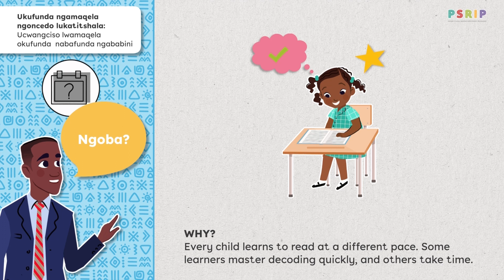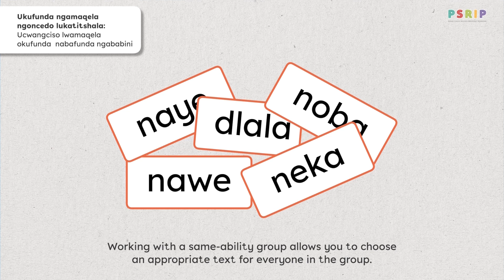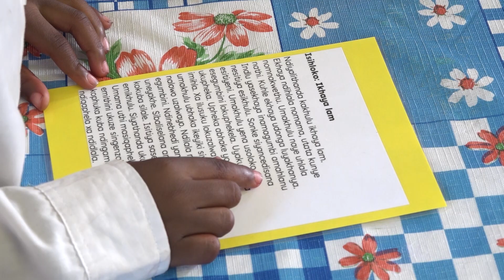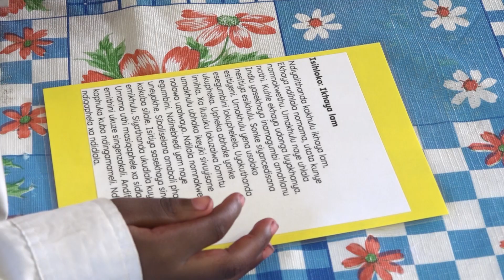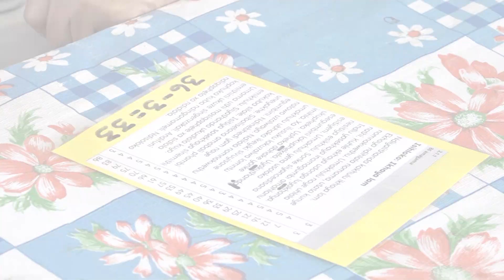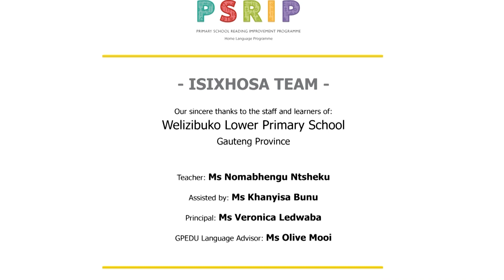IsiXhosa Group Guided Reading - Arranging Groups and Pairs